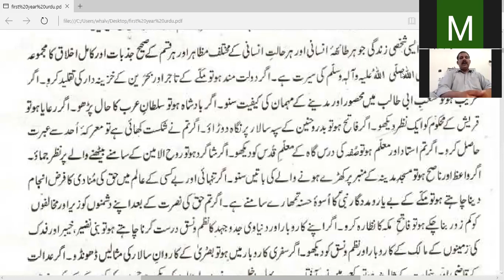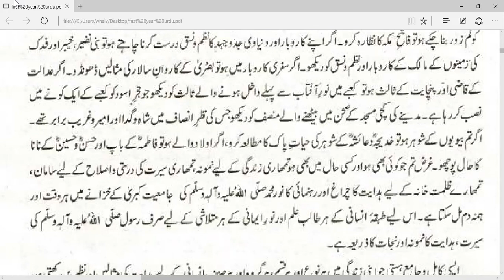سبق اسوہ حسنہ سید سلیمان ندوی ( PART THREE) FIRST YEAR URDU BY PROF M SAMI ULLAH BALOCH